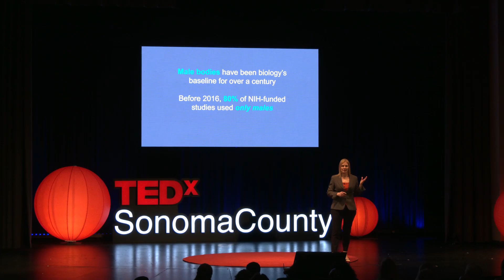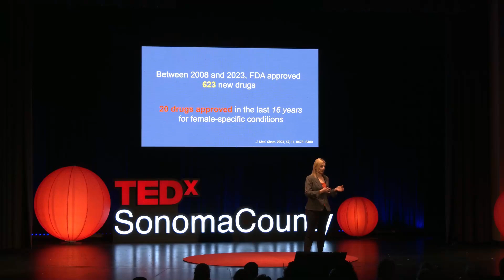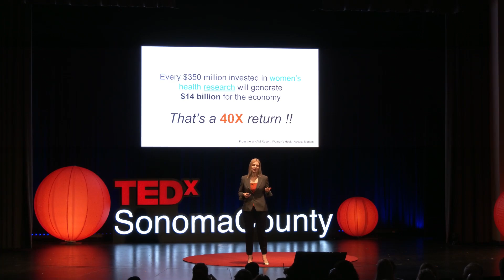Women’s Health Is Human Health | Jennifer Garrison, PhD | TEDxSonomaCounty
Jennifer Garrison is a passionate advocate for women’s health. In this provocative talk, Jennifer shares information about a global movement to advance science focused on understanding the fundamental drivers of female aging.  Jennifer Garrison, PhD, is a passionate and vocal advocate for women’s health and is pioneering a global movement to advance science focused on understanding the fundamental drivers of female aging as Co-Founder and Executive Director of ProductiveHealth.org (formerly GCRLE). She is also a faculty member at the Buck Institute for Research on Aging, where she leads the Center for Healthy Aging in Women and holds secondary appointments in the Department of Cellular and Molecular Pharmacology at UCSF and the Leonard Davis School of Gerontology at USC. This talk was given at a TEDx event using the TED conference format but independently organized by a local community.